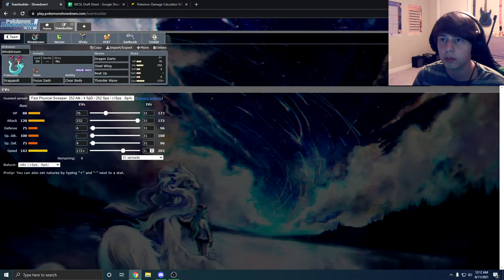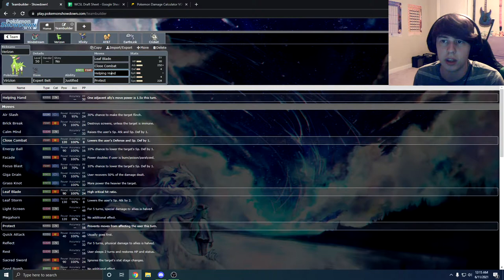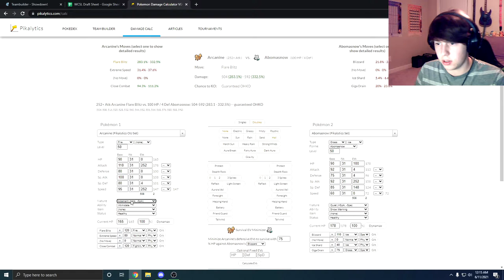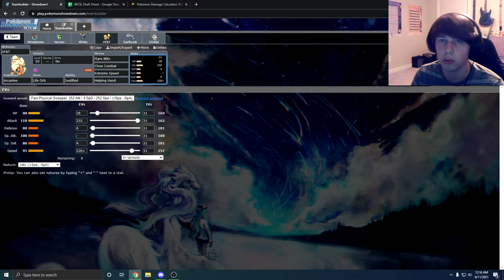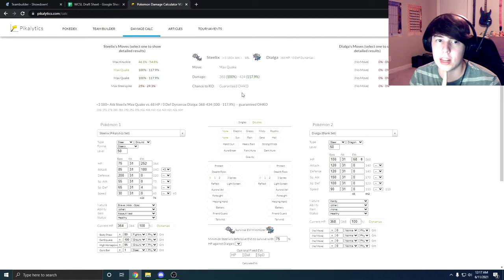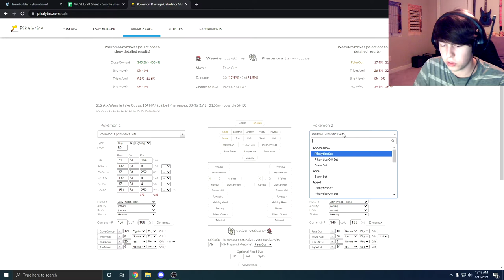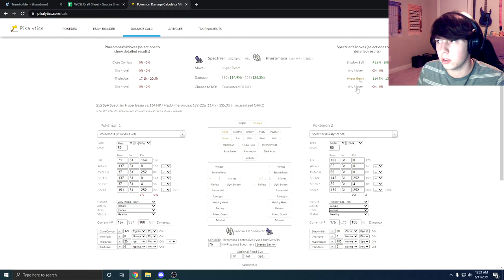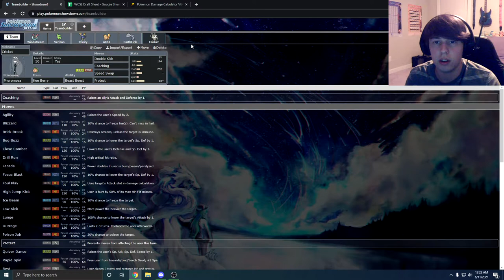WCSL Semi Finals: Feisty Scraftys vs Michigan Walreins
After winning the quarter final match vs the California Cakes, we proceed to the semi finals where we must face the Michigan Walreins.

00:00 Team
16:16 Game 1
28:30 Game 2
40:23 Game 3